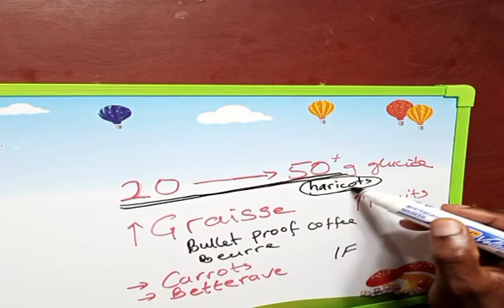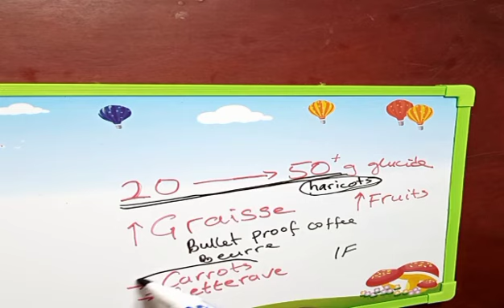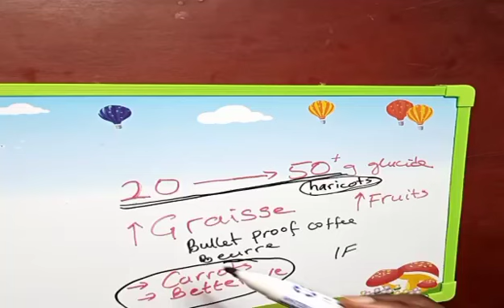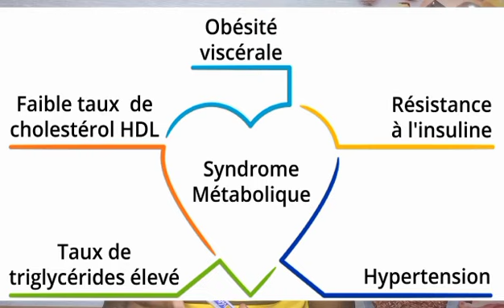Comment stabiliser votre poids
Voici comment maintenir votre poids et vivre une vie saine.
Vous avez perdu du poids et atteint votre objectif. La prochaine chose à faire est de vous assurer de ne pas remettre tout le poids. Cette vidéo explique comment procéder.